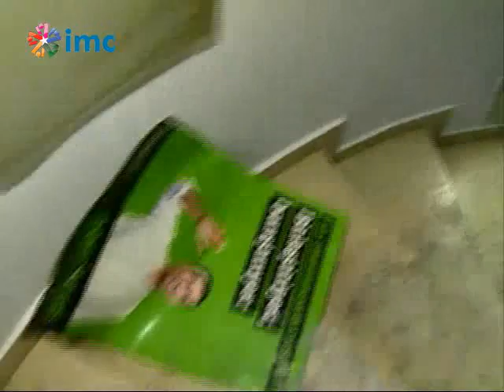imc tv yakılan HDP Genel Merkezini görüntüledi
Halkların Demokratik Partisi (HDP) Genel Merkezi'ne saldırı düzenlendi parti binası ateşe verildi.

imc tv muhabiri Eren Güven ve Kameraman Onurcan Kankal yakılan parti binasını girdi.